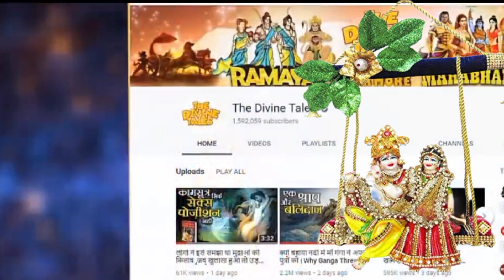मंदिर में खड़ी राधा 🙆 रानी मचाए शोर 🌹🥰नया भजन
kasutadance
eremqnmainhairam
pahadi mahilasangeet
aap ke samne Ek bhajan